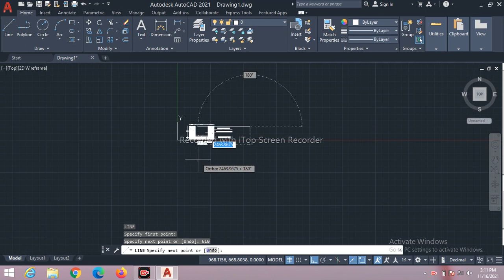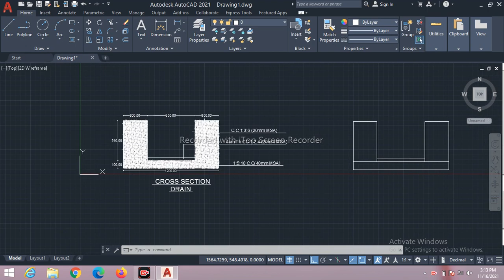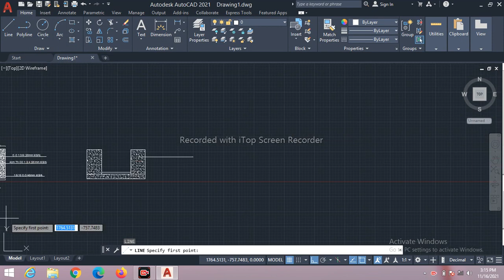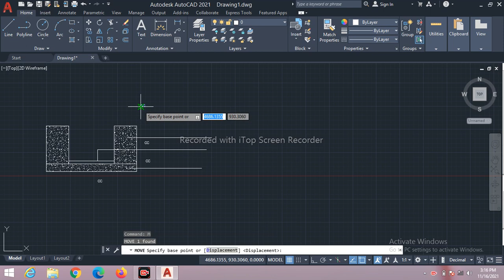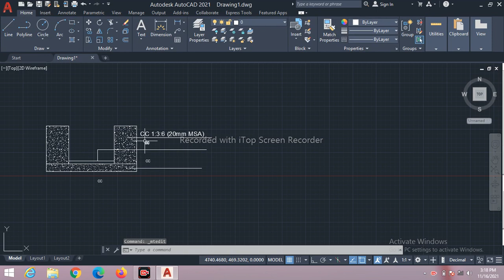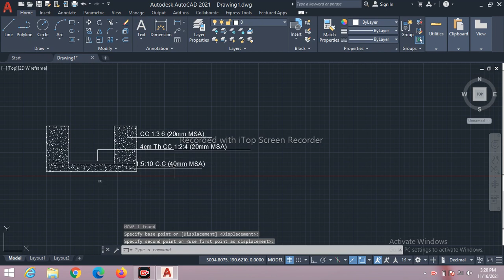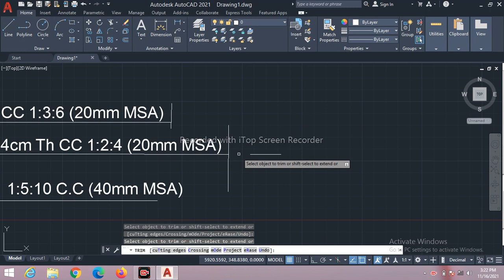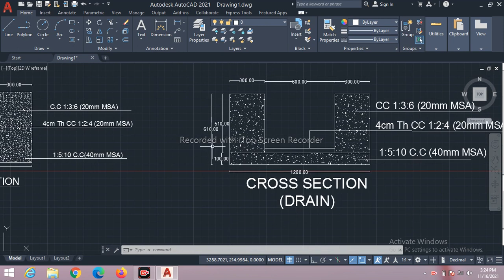CROSS SECTION OF A DRAIN |HOW TO DRAW A CROSS SECTION OF A DRAIN IN AUTOCAD 2021 2D IN HINDI.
IN THIS VIDEO WE WILL LEAR HOW TO DRAW A DRAIN CROSS SECTION IN AUTOCAD 2D 2021 IN HINDI.
autocad2021